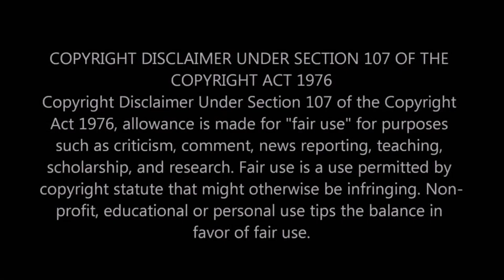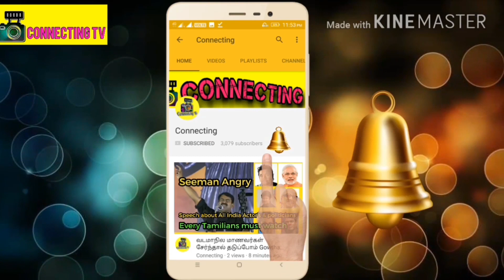ICU ல் ops & eps சட்டசபையில் வறுத்தெடுக்கும் தினகரன் தெறித்து ஒடும் அதிமுக